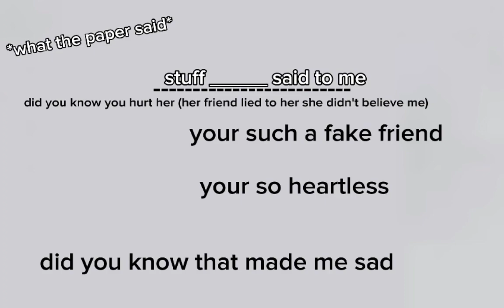please turn this into a trend 🙏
the I love/like ___ trend